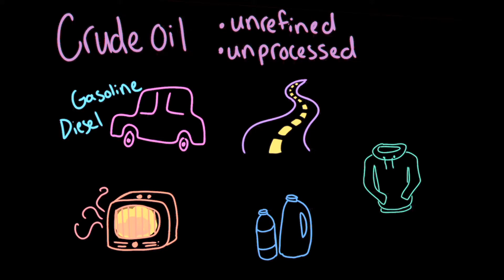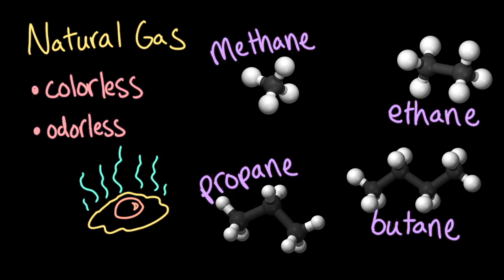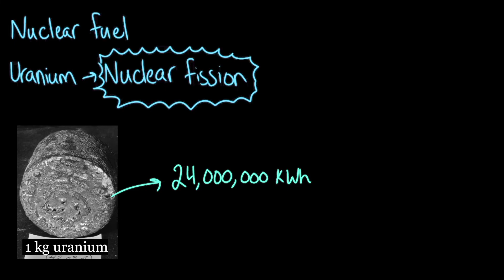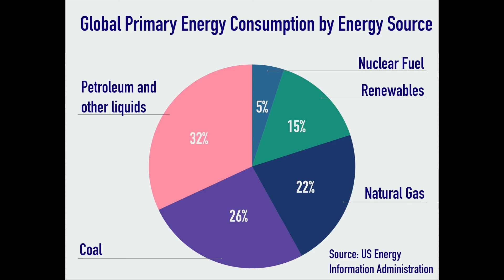Common Fuel Types and Uses | AP Environmental Science | Khan Academy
Humans use energy from a variety of sources. Globally, we get the largest amount of energy from Oil, Coal, and Natural Gas.